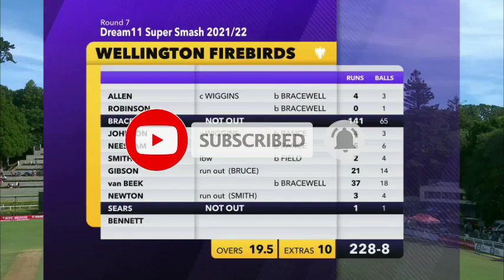Michael Bracewell 141 runs 65 balls super smash league t20 Michael Bracewell batting super smash t20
New zealand Super Smash t20 league
Central Districts - 227/4
Wellington freebirds - 43/5 in 5 overs to 228/8 in 19.5 overs
Captain Michael Bracewell with an unbeaten 141* off 65 balls to win the game for his side!
Skipper Michael Bracewell's unbeaten 141* to lead his side to a spectacular win over the Central Stags

1
2
3
4